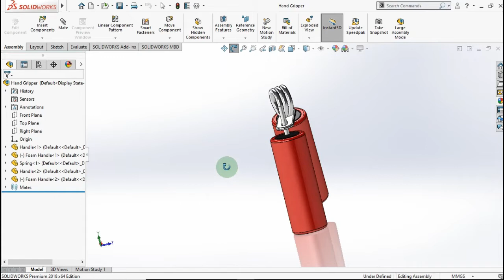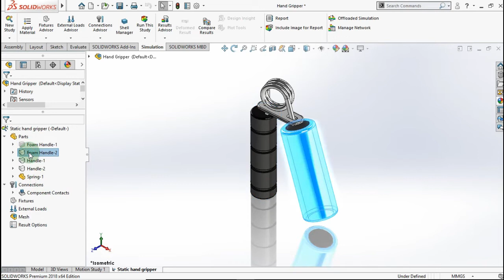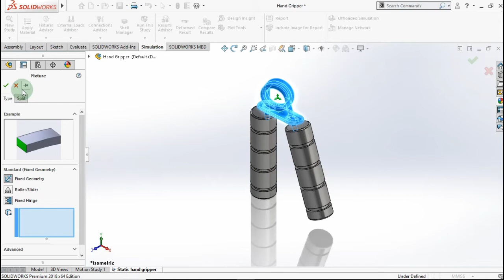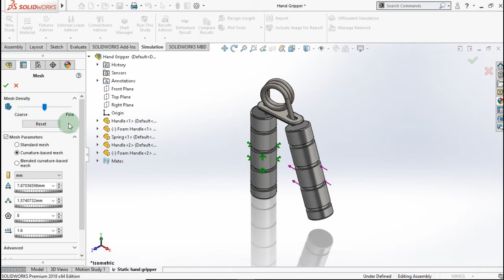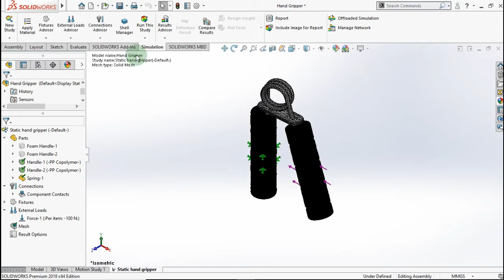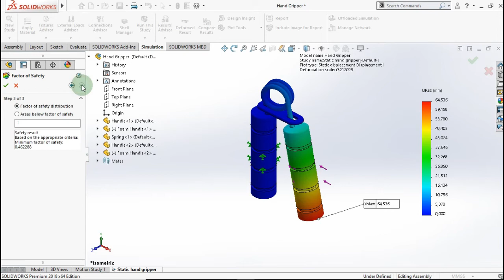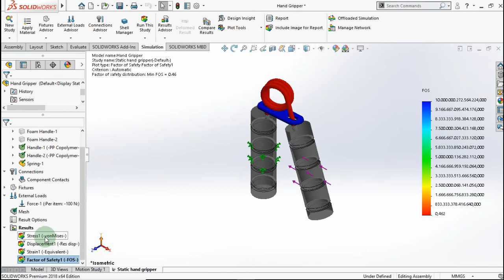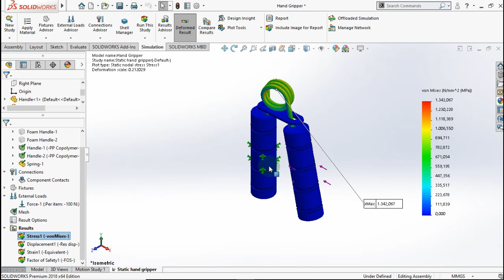Static Analysis Hand Gripper use Solidworks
In this video i show you how to Analysis a Hand Gripper in Solidworks.